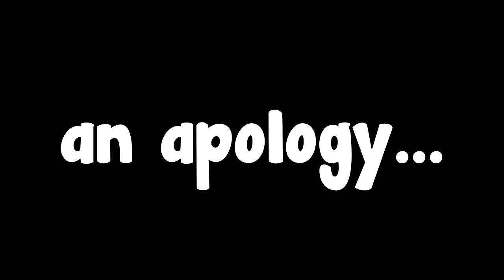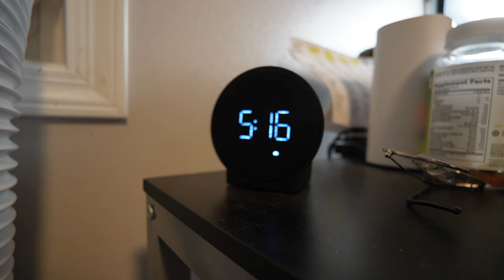i have a confession...